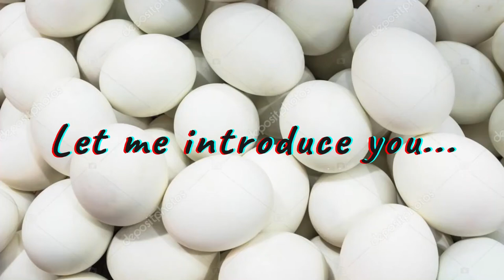MAKING COFFIN HOTEL | Podcast Ga Jelas Episode #1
Thumbnail by Ruth & Cline
Intro by Celine & me